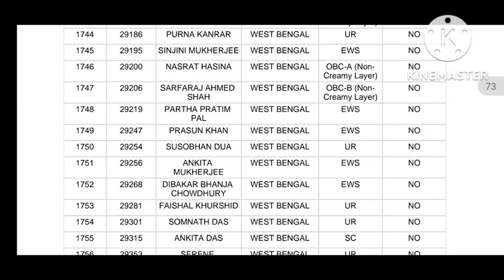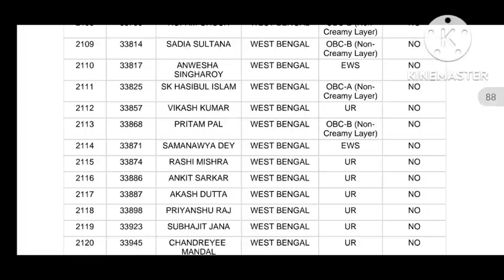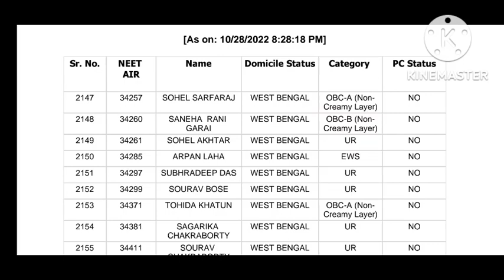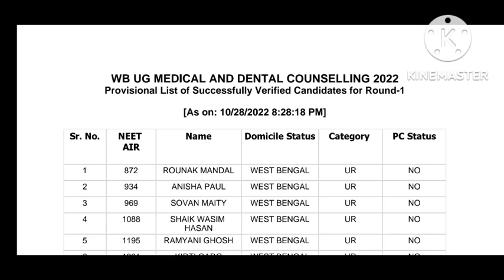NEET 2022, ROUND-1 EXPECTED CUT OFF STATE RANK & AIR WISE